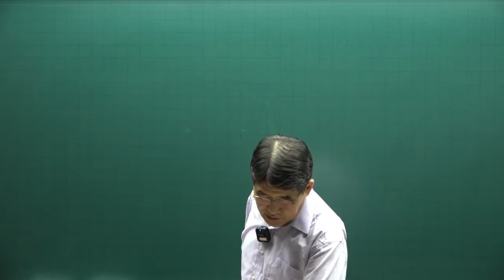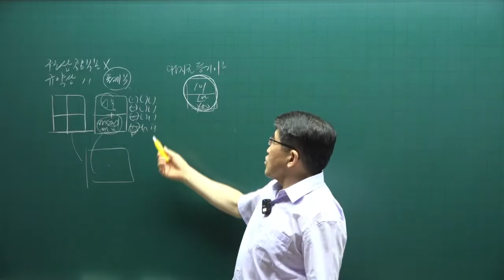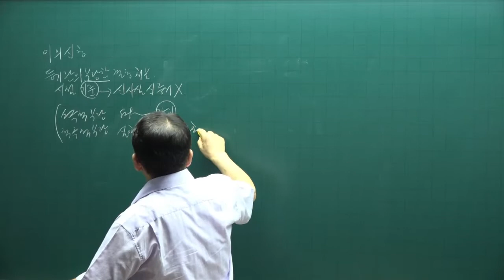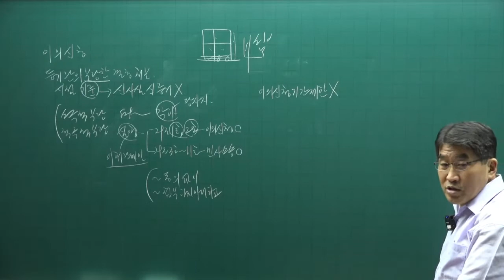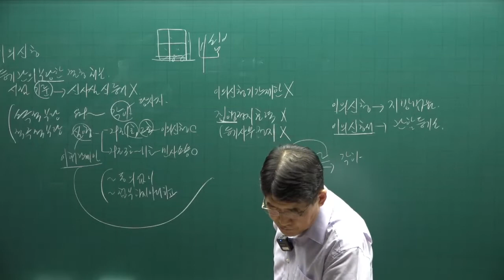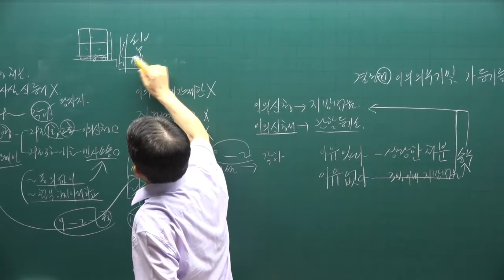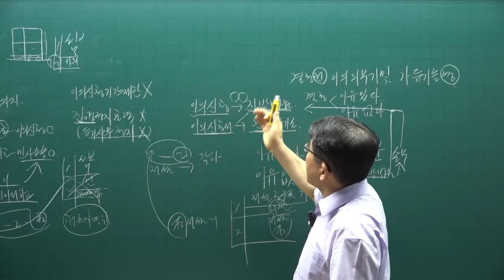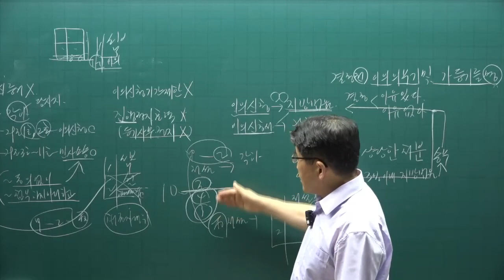[공인중개사 무료인강 공전무] 2022년 공인중개사 시험 2차과목 공시법 핵심이론 제19강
강의제목 : 등기절차 각론
제19강 핵심요약집 387p-  강의내용 : 구분건물에 대한등기

2022년 공인중개사시험대비 부동산공시법에 관한 핵심이론강의입니다.